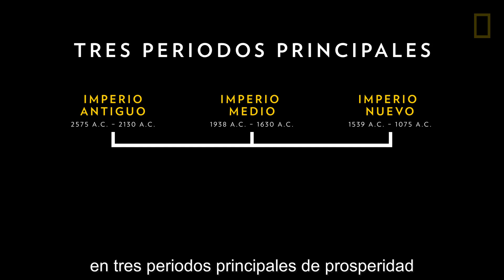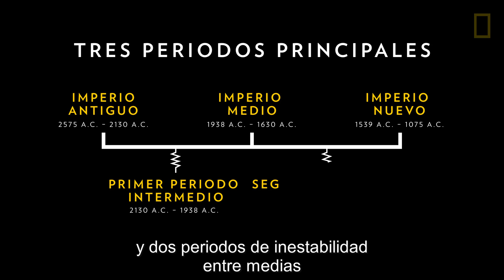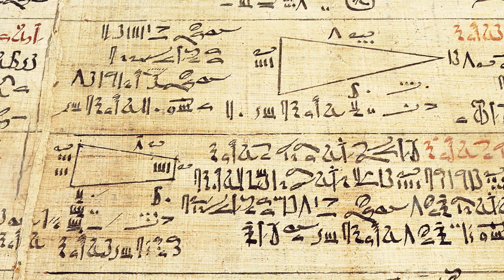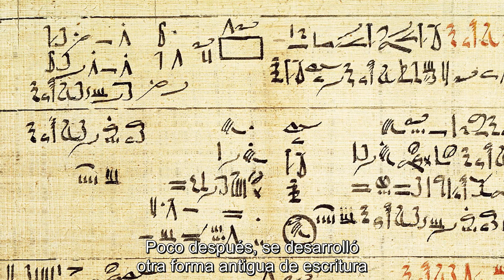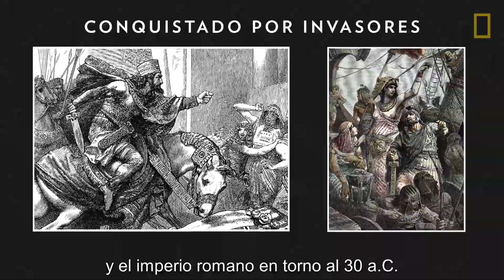El antiguo Egipto 101 | National Geographic en Español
La civilización del antiguo Egipto, famosa por sus pirámides, faraones, momias y tumbas, fue próspera durante miles de años. Pero ¿cuál fue su huella a largo plazo? Así contribuyó el antiguo Egipto a la sociedad con su evolución cultural, especialmente en lengua y matemáticas.